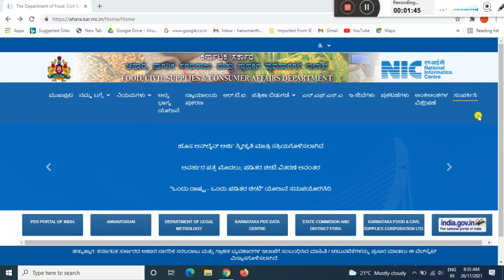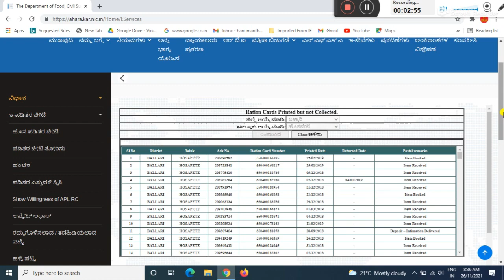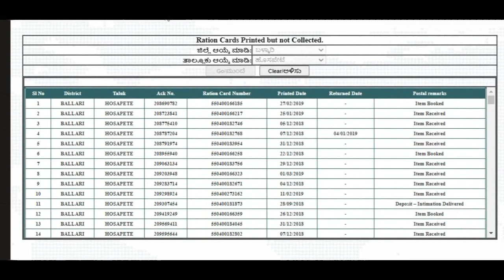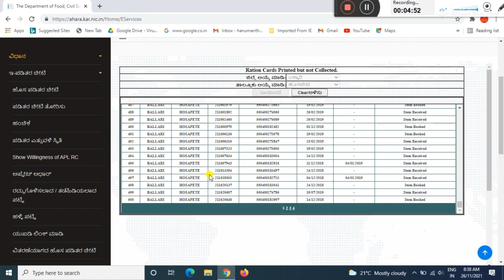ರೆಡಿಯಾಗಿರುವ ರೇಷನ್ ಕಾರ್ಡ್ ಲಿಸ್ಟ್ ಕೂಡಲೇ ಚೆಕ್ ಮಾಡಿ | ration card new list 2021 | bpl ration card list.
GEAR USED:
1. Mic
2. DRL-18H Ring Light
3. Tripod
4. High Quality Green Screen
5. Wallpaper

More:-

                                                           ವಂದೇ  ಮಾತರಂ ".